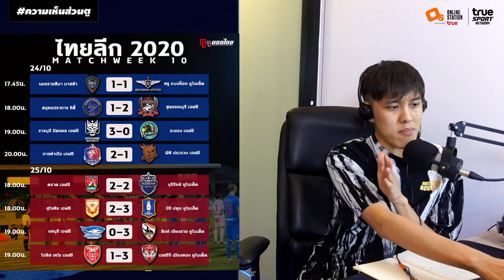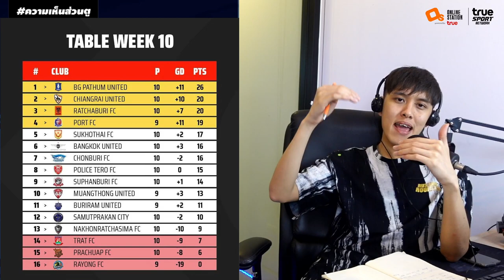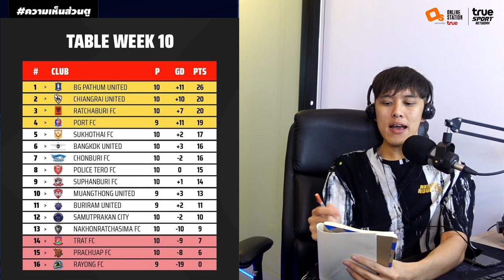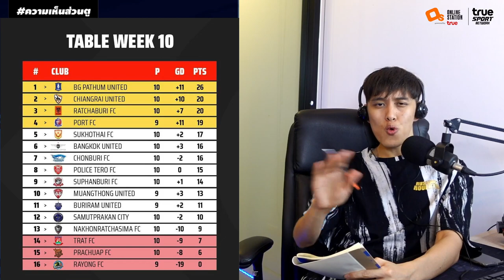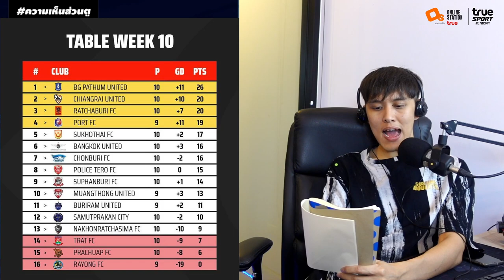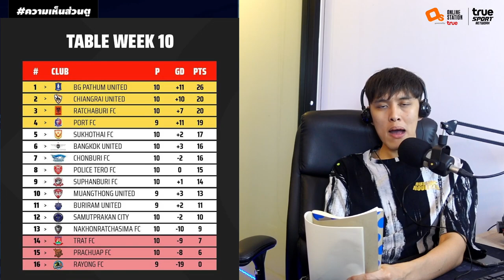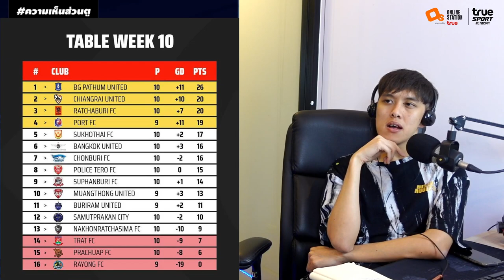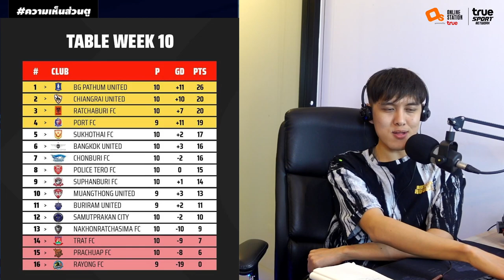วิเคราะห์ไทยลีกหลังผ่านไป 10 นัด !? ใครจะได้ไป ACL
เรื่องน่าสนใจหลังเกมส์ไทยลีกนัดที่ 10 และมองถึง 4 ทีมที่จะได้ไป ACL
Comment มุมมองของคุณอย่างสร้างสรรค์กันใต้ Clip ได้เลย!